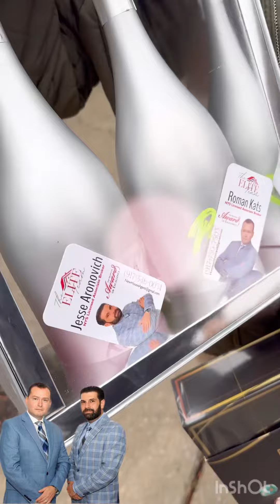17a Gregory Ln. -customer Review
Congratulations to our Sellers and Buyers on the closing! ￼